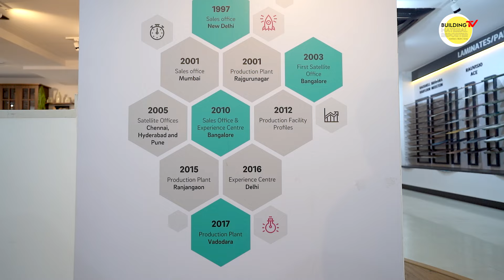Check out the insights of REHAU’s latest showroom in Bengaluru exclusively with BMR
REHAU India is a polymer leader, rapidly capturing the market and managing its operations. Offering a wide range of products that enable customers to experience premium quality and raise their standards, their product range is versatile and innovative. The brand ensures that a positive difference is made through quality and choice. With its new showroom in Bengaluru, the brand aims to improve the finish and aesthetics of contemporary living with high-quality, sustainable products. Here’s a glimpse of the video which you can’t miss.
For more such updates, Follow us ‪‪@bmreporter